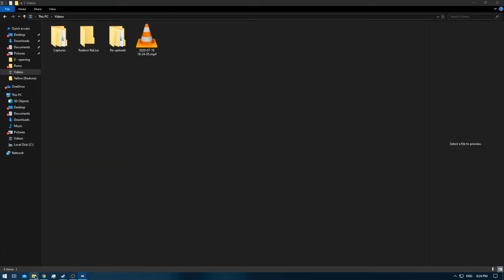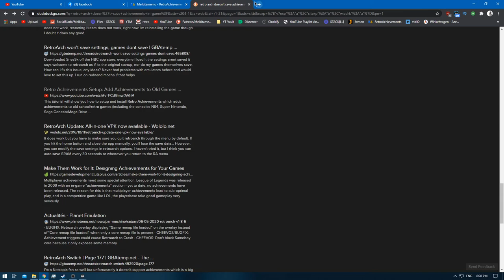Pokemon Yellow [Redone + RA] - Episode 4.1 - Mount Moon [NC]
Pokemons Caught:
Pokemons Evolved:
Trainers Defeated:
Times Wiped Out:
Difficulty: Default
[Time Stamps]

0:00 - [YouTube Time Stamp Feature]
0:09 - [Game Begins]
1:34 - 3:40 [Pokemon Trainer Battle Lass] [A]
3:51 - [Retro Achievement Unlocked: Just Give Me 5 More Minutes]
6:52 - [Geodude] [10/151]
8:26 - 10:31 [Pokemon Trainer Battle: Team Rocket] [A]
10:45 - [Nidorino] [11/151]
12:48 - [Paras] [12/151]
15:01 - [Retro Achievement Unlocked: So Happy]
16:55 - 19:14 [Pokemon Trainer Battle: Super Nerd] [A]
20:47 - [Rare Candy - Inside Mount Moon] [Mt.Moon]
23:06 - 26:34 [Pokemon Trainer Battle Bug Catcher] [B] [A can be found in Ep:3]
28:40 - 30:14 [Pokemon Trainer Battle Lass] [B]
31:37 - 35:12 [Pokemon Trainer Battle: Team Rocket]
35:20 - [Hidden Item: Ether]
37:24 - [End of the Episode]

Quick Note: It's possible that in the few first episodes i re-collect Retro Achievements that i unlocked in previous episodes , this is due to Retro Arch's setting called Active Play.
Which took me a while to figure out.
So just for the sake of making it search-able i note them either way.
And of course add their names into the Game Tags for quick searches.

Once the episode arise where this is fixed i will make sure to note it.
Sorry for the inconvenience & enjoy the content / time stamps to your heart's content.
And should you wanna help , feel free to Time Stamp my video's yourself :) or Thumbnails or specific intro's / outro's for specific playthrough's.
I cannot pay for it now , but should i ever get paid for all my work here , i will return the favor.

I am willing to sacrifice 90% of my future income [how HIGH or LOW it might be] to break this OPEN for all and meanwhile create jobs like no tomorrow.
This hasn't changed nor will ever change.
Project Pay Out will commence even if it's the last thing i'll do on this planet :)

Yellow: [1/3]
Red: [2/3]
Blue: [3/3]
Green: [HCR]